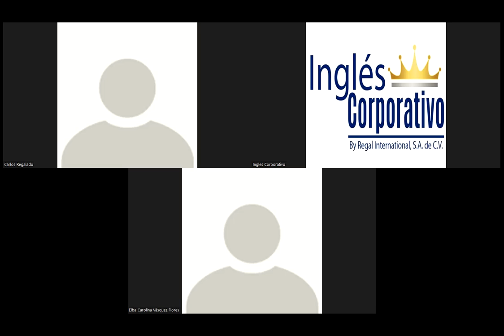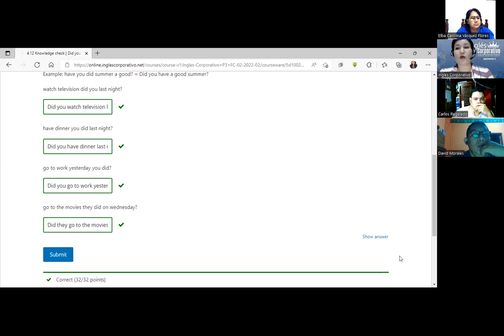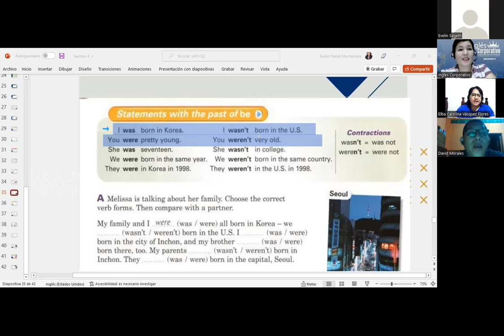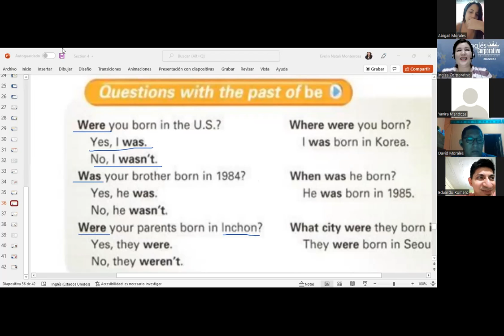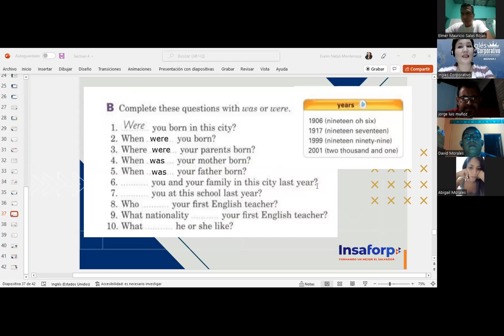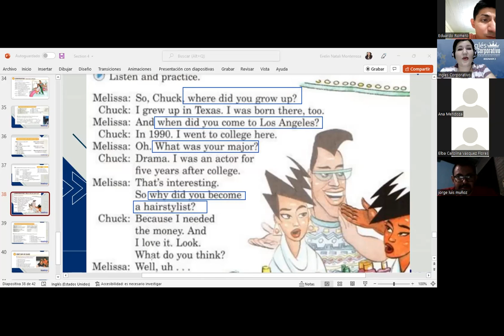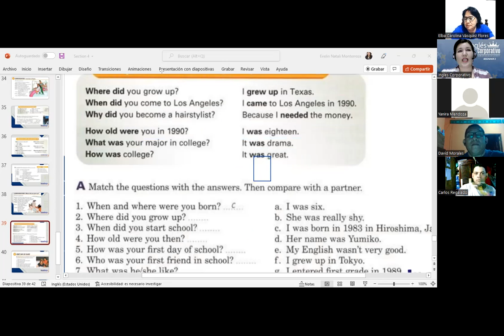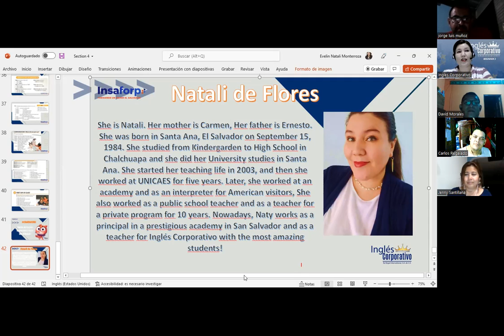Inglés Corporativo-Wh- questions in past Was- Were-Class 15